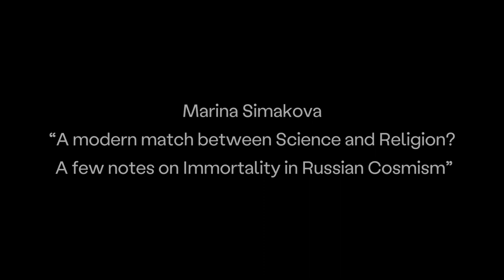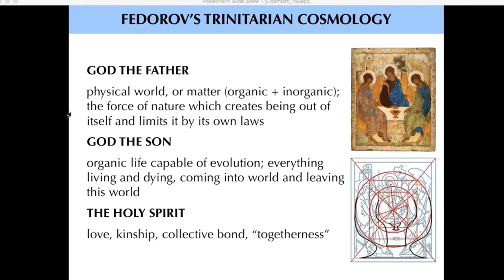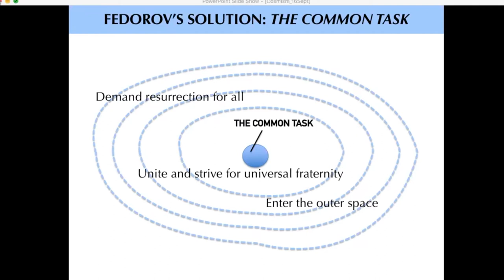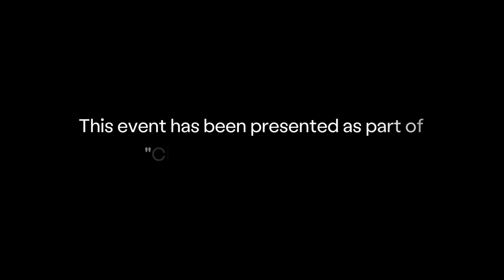Marina Simakova: A Modern Match Between Science and Religion?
Rampa in Porto, Portugal, in coproduction with SIRIUS, is presenting Citizens of the Cosmos, an exhibition by Anton Vidokle featuring four films that explore Russian Cosmism through cinematic devices and an engagement with biopolitics, universalism, utopia, revolution, and museology.

Russian Cosmism is a constellation of theories and projects—philosophical, artistic, scientific—informed by the writings of the Russian philosopher Nikolai Fedorov (1829–1903). It brings together discourses of Marxism, Russian Orthodox Christianity, Enlightenment, and Eastern philosophy. Furthermore, it involves conceptions of technological immortality, resurrection, and space travel, and speculates on how these might be materialized through artistic, social, and scientific means.

An event series addressing Russian Cosmism’s relevance today, when philosophical speculation is again entangled with scientific and technological imagination, was devised by SIRIUS director Miguel Amado and Porto-based curator Alexandra Balona in collaboration with Vidokle. It includes on-site and online talks and discussions with the thinkers and artists Keti Chukhrov, Marina Simakova, Raqs Media Collective, Boris Groys, and Michael Marder.

Marina Simakova
A Modern Match between Science and Religion? A Few Notes on
Immortality in Russian Cosmism

To travel in space and to master time—more than a hundred years ago these
ideas were proposed as a creative task, and formed the foundation of Russian
Cosmist thought. In reconciling science and religion, Russian Cosmism aimed,
with unprecedented enthusiasm, at overcoming the very laws of nature. Life
was to be expanded, and death was to be conquered for all who have ever
lived on the planet Earth. This lecture reviews conceptual foundations of
immortality in early Russian Cosmism. Exploring its “optimistic materialism,”
she reveals how technology and tradition, reason and faith, were once fused
within a daring project of hopeful modernism.
Marina Simakova is a doctoral researcher at the European University
Institute, Florence. Her research focuses on the ideas of popular subjectivity
that developed within socialist circles in early twentieth-century France,
Russia, and Italy.